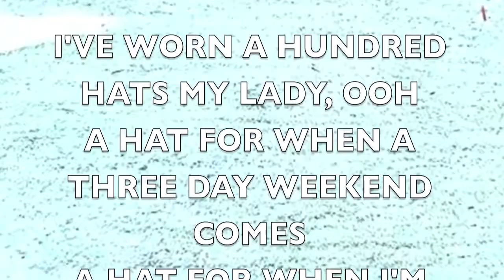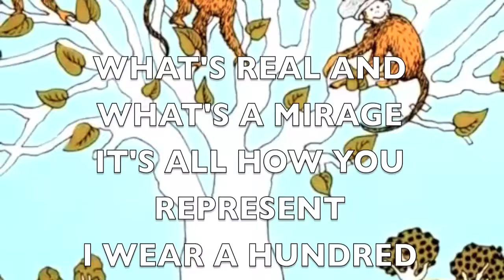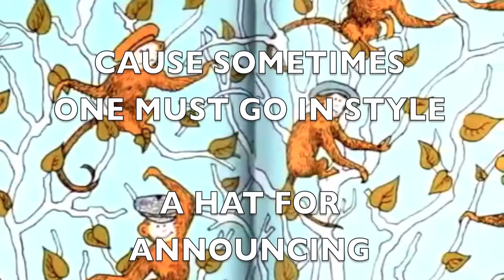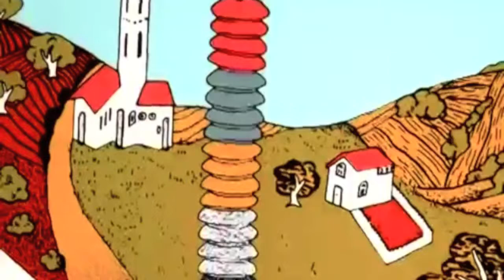I WEAR A HUNDRED HATS - LANE STEINBERG & STEPHEN BURDICK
From the 2020 album, "Wondertrack", available on CD, Bandcamp, itunes, Spotify, etc.